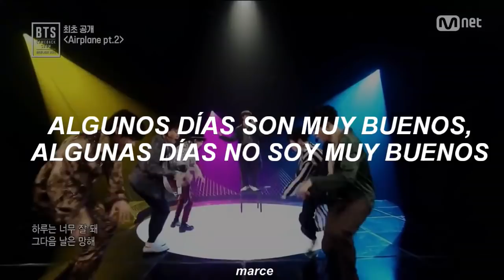El mariachi, el mariachi, ah ah 😈📌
Airplane pt 2 - BTS // Sub español

EL MARIACHI, EL MARIACHI

airplane pt 2 (live) ;
bts ;
love yourself: tear ;
comeback show ;
traducida al español / sub. español ;;;